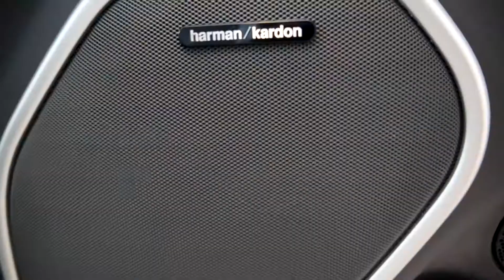Empire Grand Cherokee SRT Virtual Tour